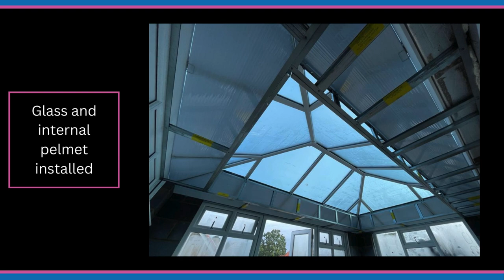Ultraframe Orangery Conservatory (Colchester) stage photos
Stage by stage progress photos of one of our latest conservatory installations in Colchester ( Essex)

The previous conservatory installed at this property was no longer suitable for the family’s needs,  the low spec frames and glass had made the room almost unusable in the winter and summer months, and there simply wasn’t enough space for what they needed it for.
Finished with full height brick piers (colour matched to house) and large side frames to the front and left hand wall, 3 quarter height wall to the right, and a fully insulated extended lighting pelmet with down lighters incorporated all around.

French doors to the front opening up into the garden and plastered throughout with electrical sockets.
Low iron toughened safety glass included in all the side frames, and Ambi Blue Sunshade self cleaning (U-value 1.0) glass to the roof increasing the thermal efficiency of the room, making it useable all year round.
The additional use of Ultraframe's Slimline Ridge roof minimises the sightlines of the roof beams, and eliminates the need for the large internal radius end caps, along with the enhancement of the additional curved cornice enhancing this beautiful Orangery style extension, that will provide a stylish improvement to the previous conservatory.